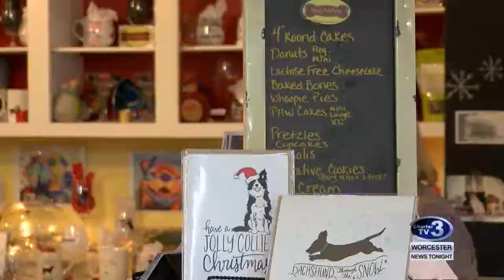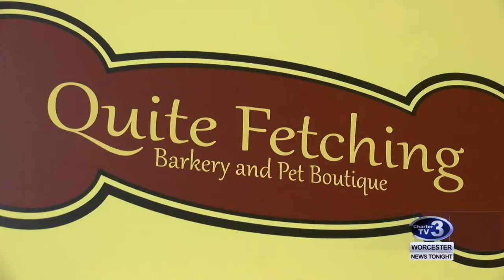Grafton Small Business Shopping - November 26th, 2018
Brittany Schaefer reports- The importance of shopping local as the town of Grafton is encouraging all month long.